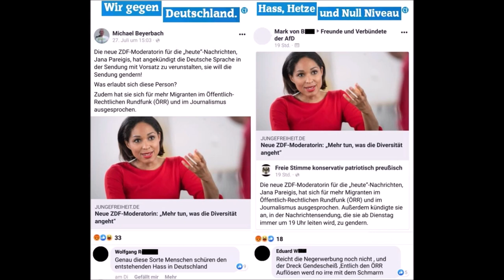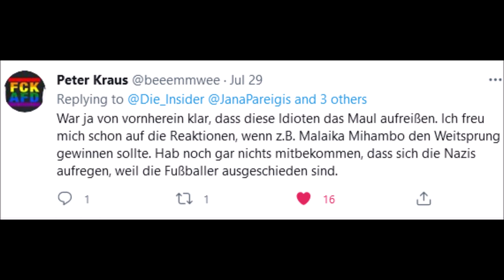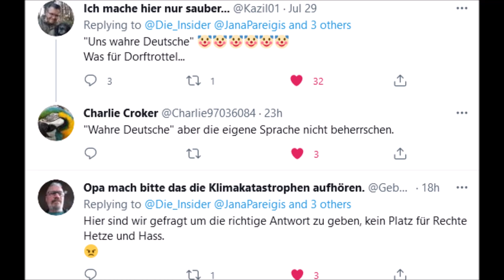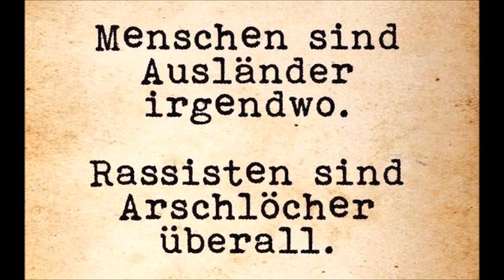AfD-Rassistenhetze gg neue Sprecherin der ZDF-Heute Nachrichten - Jana Pareigis❗️ 🌈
Die Reaktionen auf das Engagement von @JanaPareigis bei @ZDFheute sind heftig!

AfD-Politiker und andere „Patrioten“ schäumen und träumen von „Besuchen“.

(Strafrechtlich relevantes geben wir an die @GStA_FFM_ZIT weiter.)

Twitter Kommentare: "Aha "Brut", Füße spalten und auf die Weide", "Affe" und "ihr einen Besuch abstatten". Die ganze andere scheiße lass ich mal aus, also man bezeichnet wieder abwertend andere als Tier und somit als was niederen bzw indirekt als "untermensch" und sagt man möchte sie besuchen."

"War ja von vornherein klar, dass diese Idioten das Maul aufreißen. Ich freu mich schon auf die Reaktionen, wenn z.B. Malaika Mihambo den Weitsprung gewinnen sollte. Hab noch gar nichts mitbekommen, dass sich die Nazis aufregen, weil die Fußballer ausgeschieden sind."

"Ich, Deutscher Mix aus Rheinland und ostpreußischen Vorfahren - möchte bitte NIEMALS etwas mit den sogenannten "wahren Deutschen" zu tun haben. Widerlich. Wie ätzend scheisse langweilig muss deren Leben jeden Tag sein, mit so nem Hass..."

"Frau Pareigis, Ich freue mich sie im ÖR TV zu sehen. Sie haben meine vollste Solidarität! Ich schäme mich für diese Hater. Als ob diese Flachzangen ZDF heute sehen."

"Es fällt mir immer schwerer, in solchen widerwärtigen Lebewesen noch Menschen zu sehen. Das macht mich wütend und traurig zugleich."

"Menschen? Für mich sind das geklonte Müllsäcke, die, wenn sie dazu befragt werden, den Schwanz einziehen. In der Gruppe stark aber jeder einzelne ein jämmerliches Würstchen."

""Uns wahre Deutsche" Clown faceClown faceClown faceClown faceClown faceClown face
Was für Dorftrottel..."

"Hier sind wir gefragt um die richtige Antwort zu geben, kein Platz für Rechte Hetze und Hass."

Hits: Dr Gottfried Curio von Storch Stephan Brandner Bernd Baumann AfD Rede Bundestag Höcke Flügel Claudia Roth Spiegel Alternative für Deutschland Weidel Die Linke AntiFa Demo Kay Gottschalk  Martin Renner Canan Bayran Extra 3 CDU CSU FDP SPD Die Grünen Bündnis90 Polizei Chats Manifest INCEL Loser Täter Querdenker Reichstag Stürmung Attila Hildmann Dubravko Mandic Pädo  Dorothee Bär Philipp Amthor Helge Lindh Heinrich Fiechtner Willi Herren Britta Haßelmann Jan Korte Annalena Baerbock Chrupalla Christian Lindner Great Reset Klaus Schwab Tillschneider Martin Reichardt Haseloff Dietmar Bartsch Marco Bülow Die Partei Benjamin Strasser Grüner Armin Laschet Sophia Thomalla

Hells Angels Rocker Tim Kellner Martin Sellner Connewitz Polizist Linksextreme Migrant Flüchtling Zigeuner Rezo Angela Merkel Chebli Miri Clan Mafia Kriminalität Greta Klimawandel Luisa Neubauer Rühl Brothers MC Köln Schalke Quo Vadis Abou Chaker Spiegel TV Bushido Kollegah Nura Juju Saxn Miri Clan Rap Rapper 2Pac MaiLab

Nikolai Max Nerling  Volkslehrer  Antisemit Dresden Eva Rosen Ungarn Regenbogenfarben Frontal 21